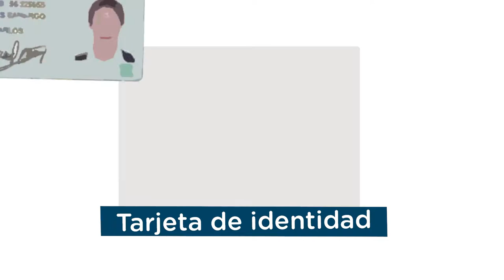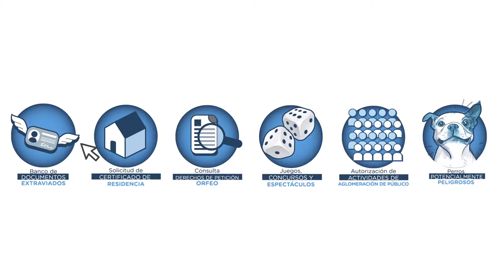Gran Jornada de Entrega de Documentos Extraviados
La Administración Peñalosa, a través de la Secretaría de Gobierno (SDG) realizó una gran jornada de entrega de documentos extraviados.